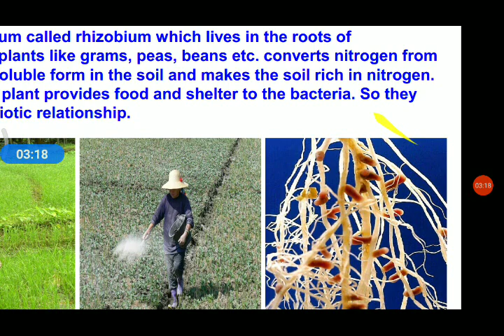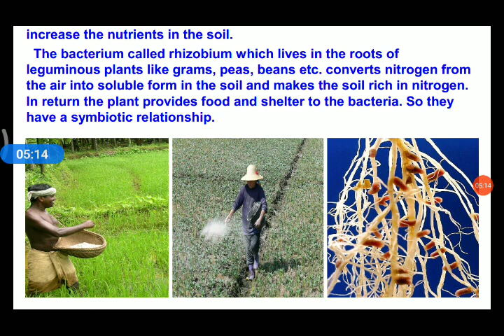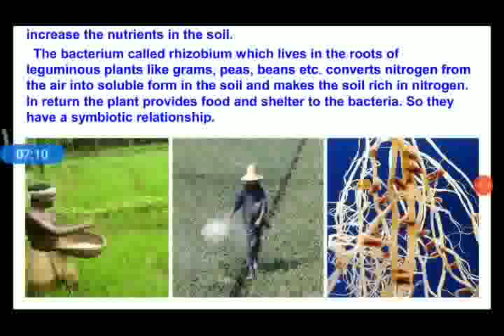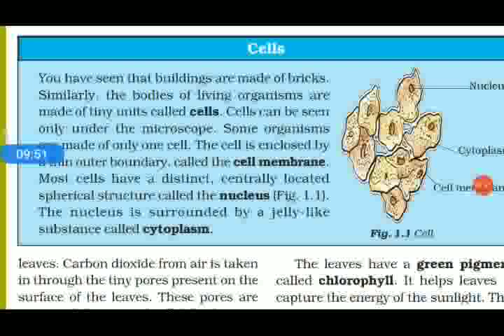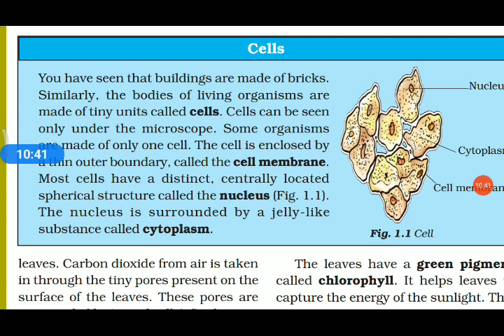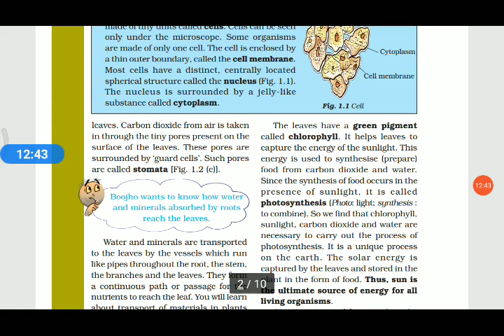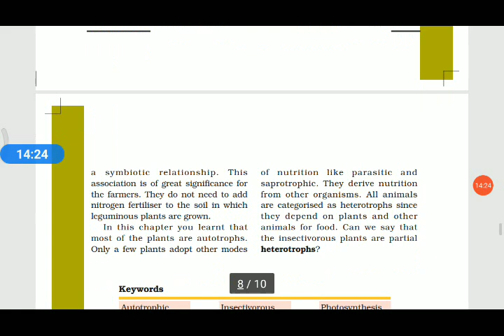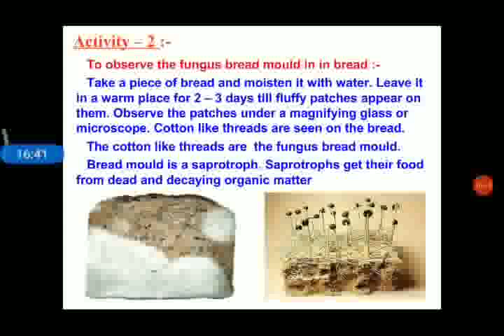Nutrition in plants | NCERT Science class 7 chapter 1 | Malayalam | Part 3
Part 3

Ncert class 7 chapter 1 malayalam explanation